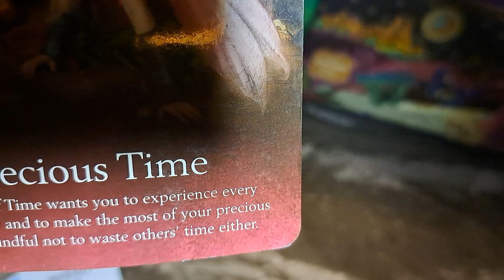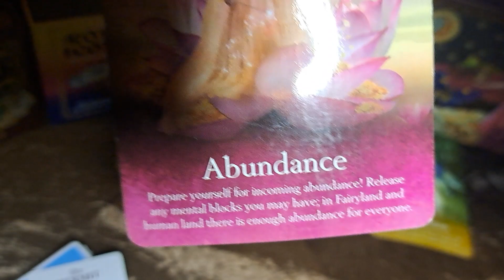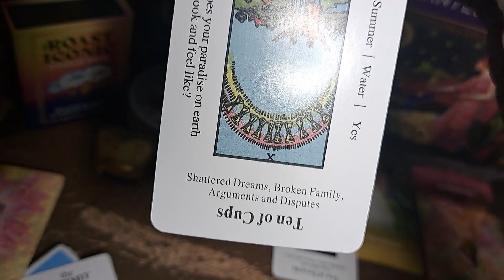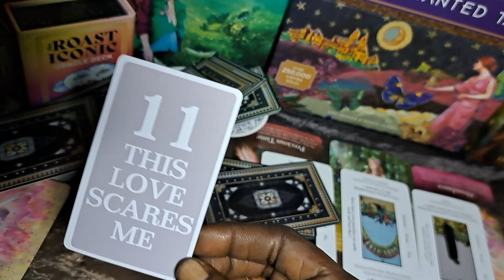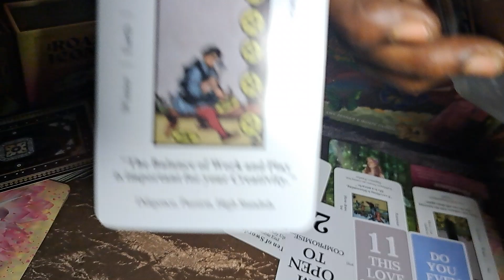💋♋️CANCER - Timer!! tarot love reading july2023